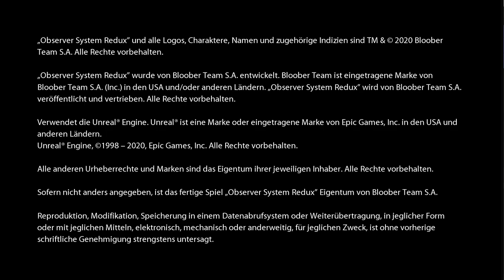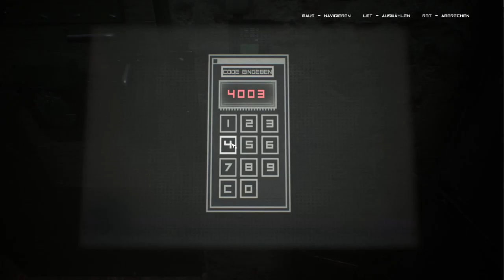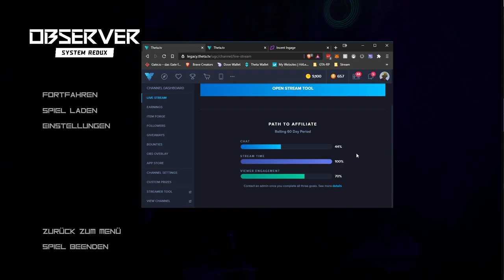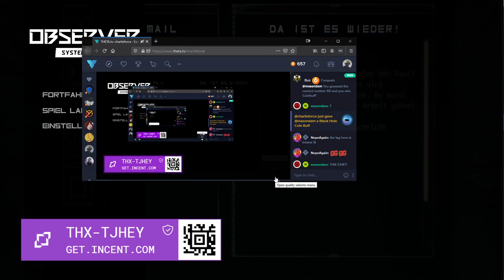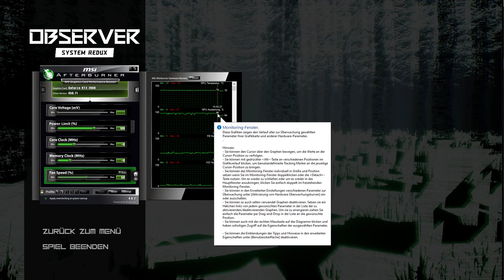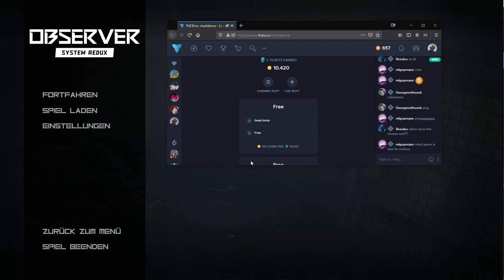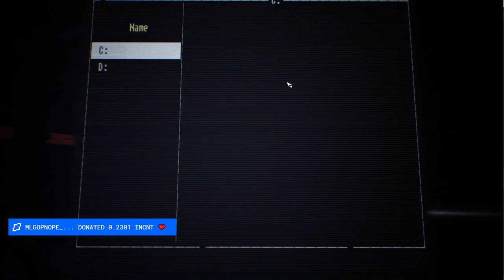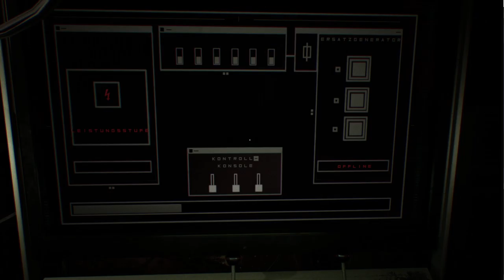2020 11 12 Observer System Redux